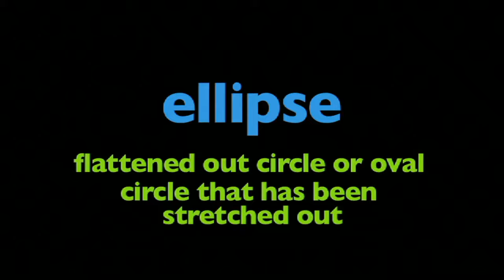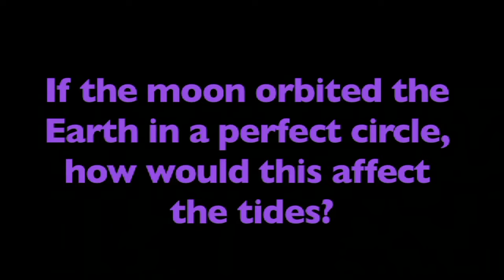What is an Ellipse - More Grades k-5 Science on the Learning Videos Channel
An ellipse is a plane curve surrounding two focal points, such that for all points on the curve, the sum of the two distances to the focal points is a constant. As such, it generalizes a circle, which is the special type of ellipse in which the two focal points are the same.

An ellipse, informally, is an oval or a "squished" circle. In "primitive" geometrical terms, an ellipse is the figure you can draw in the sand by the following process: Push two sticks into the sand. Take a piece of string and form a loop that is big enough to go around the two sticks and still have some slack. Take a third stick, hook it inside the string loop, pull the loop taut by pulling the stick away from the first two sticks, and drag that third stick through the sand at the furthest distance the loop will allow. The resulting shape drawn in the sand is an ellipse.

Each of the two sticks you first pushed into the sand is a "focus" of the ellipse; the two together are called "foci" (FOH-siy). If you draw a line in the sand "through" these two sticks, from one end of the ellipse to the other, this will mark the "major" axis of the ellipse. The points where the major axis touches the ellipse are the "vertices" of the ellipse. The point midway between the two sticks is the "center" of the ellipse.

The elongation of an ellipse is measured by its eccentricity e, a number ranging from e = 0 (the limiting case of a circle) to e = 1 (the limiting case of infinite elongation, no longer an ellipse but a parabola).

Ellipses are the closed type of conic section: a plane curve tracing the intersection of a cone with a plane (see figure). Ellipses have many similarities with the other two forms of conic sections, parabolas and hyperbolas, both of which are open and unbounded. An angled cross section of a cylinder is also an ellipse.

An ellipse may also be defined in terms of one focal point and a line outside the ellipse called the directrix: for all points on the ellipse, the ratio between the distance to the focus and the distance to the directrix is a constant.

Ellipses are common in physics, astronomy and engineering. For example, the orbit of each planet in the solar system is approximately an ellipse with the Sun at one focus point (more precisely, the focus is the barycenter of the Sun–planet pair). The same is true for moons orbiting planets and all other systems of two astronomical bodies. The shapes of planets and stars are often well described by ellipsoids. A circle viewed from a side angle looks like an ellipse: that is, the ellipse is the image of a circle under parallel or perspective projection. The ellipse is also the simplest Lissajous figure formed when the horizontal and vertical motions are sinusoids with the same frequency: a similar effect leads to elliptical polarization of light in optics.

Ellipses appear in descriptive geometry as images (parallel or central projection) of circles. There exist various tools to draw an ellipse. Computers provide the fastest and most accurate method for drawing an ellipse. However, technical tools (ellipsographs) to draw an ellipse without a computer exist. The principle of ellipsographs were known to Greek mathematicians such as Archimedes and Proklos.

If there is no ellipsograph available, one can draw an ellipse using an approximation by the four osculating circles at the vertices.